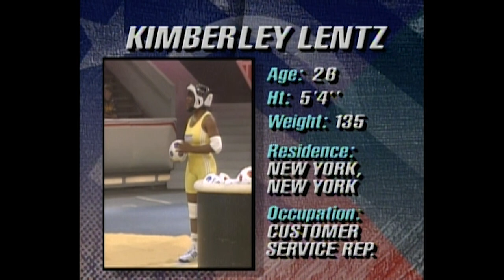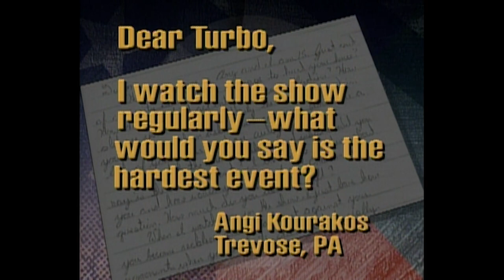Interesting Tactics In Event Powerball | American Gladiators | Full Episode | S03E05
In the men’s competition, it’s Mark Anthony, a bouncer from Pasadena, California against, Craig Charles, a U.S border patrol officer from Overland Park, Kansas. In the woman’s round its, Kimberly Lents, a customer service rep from New York vs. Jill Schenk, a waitress from Tarpon Springs.

Hang Tough: The Gladiator and contender swing across hanging gymnastics rings, with the contender trying to make it to the opposite platform without the Gladiator forcing them off.

Atlasphere: The contenders and Gladiators battle in spherical metal cages. The contenders must stand on scoring pods while the Gladiators try to stop them.

The Maze: The contenders have 45 seconds to navigate their way through a maze, but four Gladiators are inside and ready to stop them.

The Wall: The contenders attempt to scale a rock climbing wall, being chased by Gladiators.